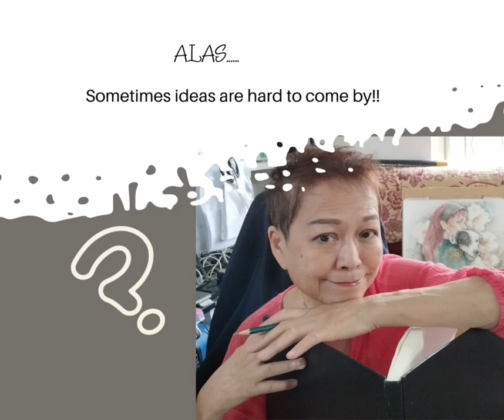A day in my work-life as a Pet Portrait Artist